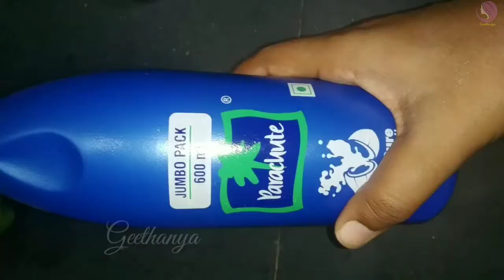ಕೂದಲು ದೃಢವಾಗಿ ಬೆಳೆಯಲು ಒಮ್ಮೆ ಇದನ್ನು ಟ್ರೈಮಾಡಿ | Solution for an hairfall, dandruff and split hair